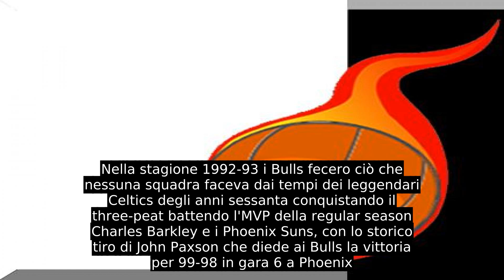Chicago Bulls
I Chicago Bulls sono una delle 30 franchigie della NBA (National Basketball Association), il campionato professionistico di pallacanestro degli Stati Uniti d'America